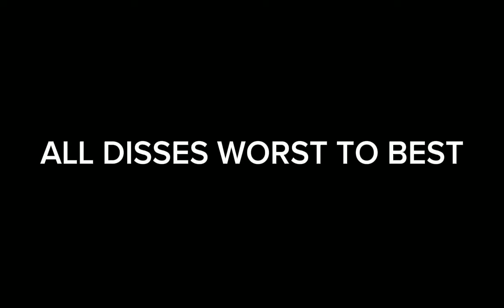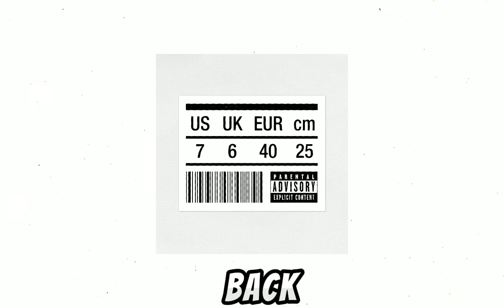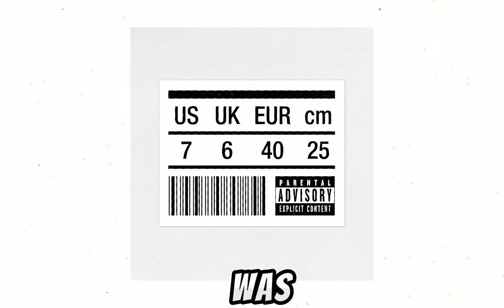Every diss In the Big 3 War Ranked worst To Best..